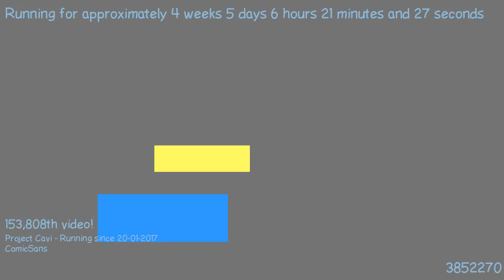1487823938 - Webdriver Cavi - H